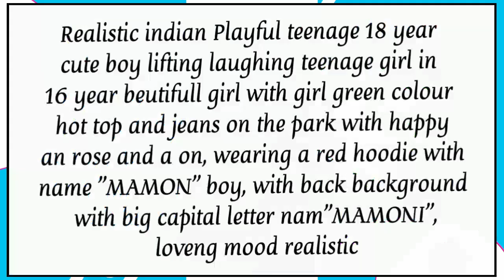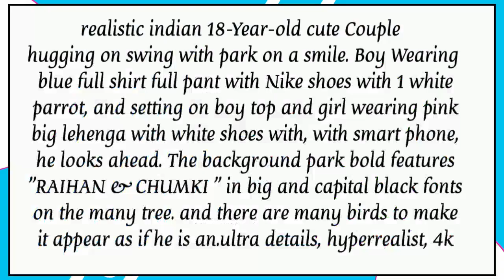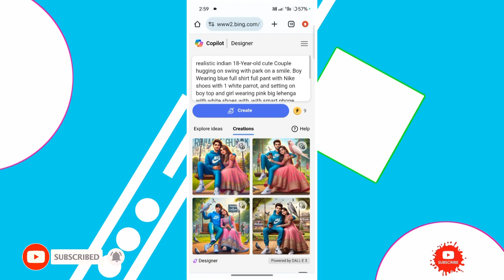"3D Swing AI Couple Photo Editing Tutorial"🌺new tending.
3D Swing AI Couple Photo Editing Tutorial"🌺new tending.

keyboard,,
oohow to use bing image creator
bing ai
bing
ai
photo editing tutorial 2024
couples swing ai bing image tutorial 2024
create 3d ai couples swing image creator 2024
happy teddy day couple t-shirt name photo editing
couples bing image tutorial kaise banaye
couples attitude bing image tutorial
teddy day couple t-shirt name video editing
couples swing ai image
happy teddy day couple name video editing
happy teddy day t-shirt name video editing
teddy day video ediitng
happy teddy day name video editing
ai photo generator
happy teddy day name photo editing
couples swing ai bing image
happy teddy day ai photo editing
teddy day ai photo editing